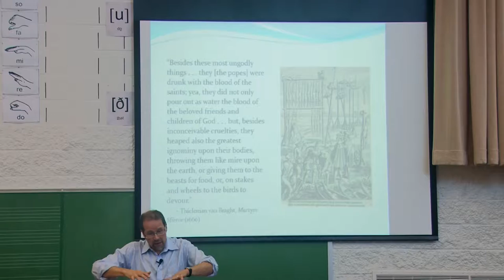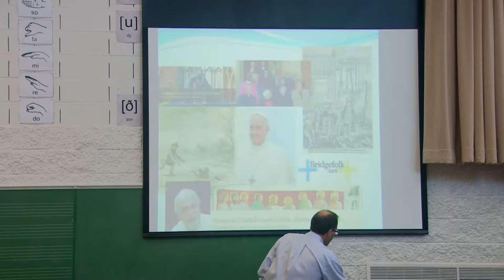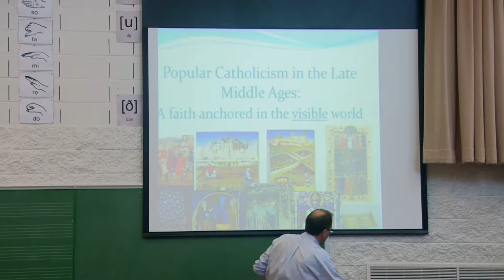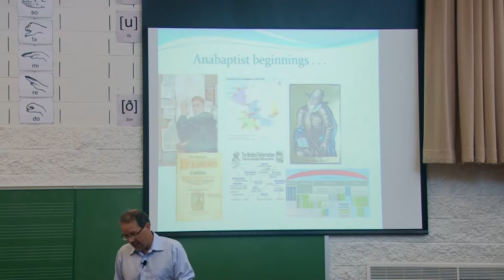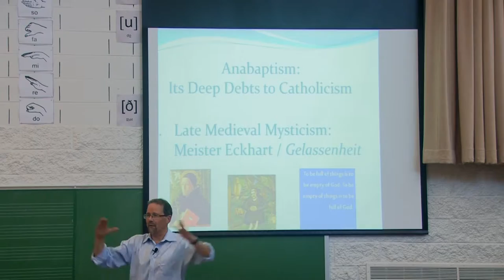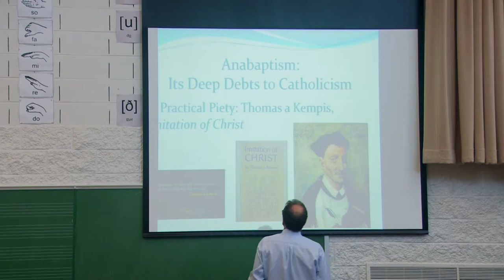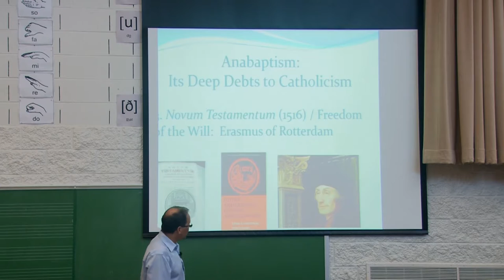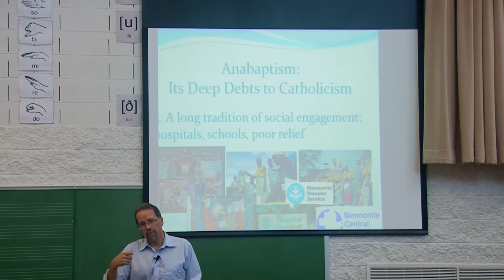John D. Roth - The 16th century Mennonite-Catholic “connection”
Goshen College history professor gives a brief review of the Mennonite Catholic "connection" in the 16th century.

This talk was part of Mennonite Catholic Connections -- a Life Long Learning Class held at Goshen College in the fall of 2015.